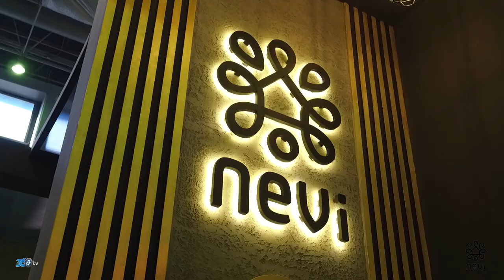Nevi Mobilya - İmob Mobilya Fuarı 2020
Nevi Mobilya için Cnr İmob fuarında hazırladığımız tanıtım filmi.